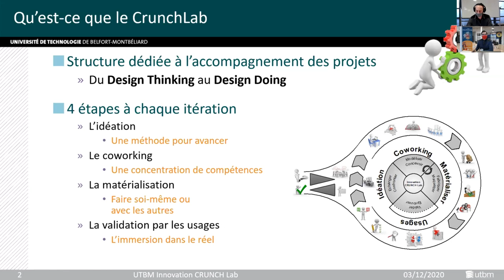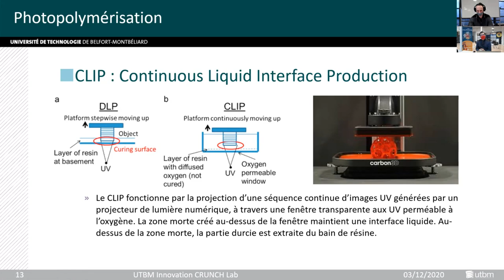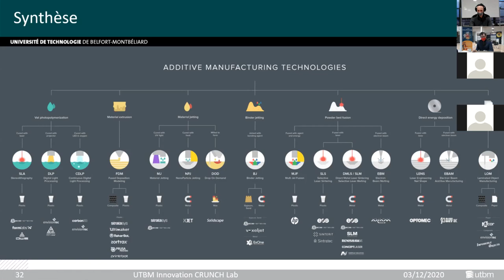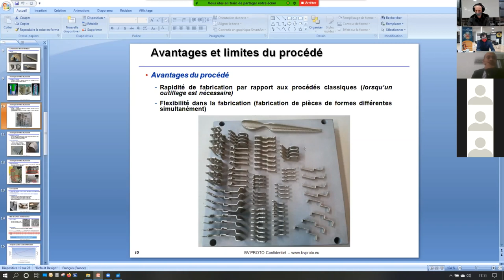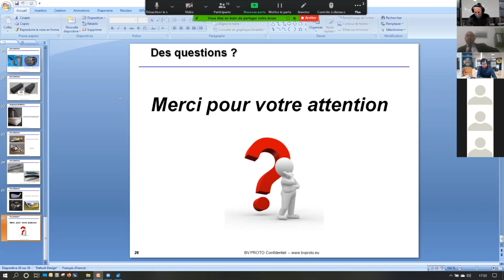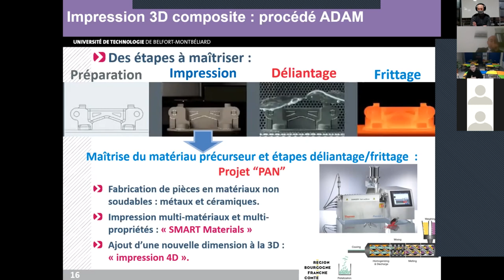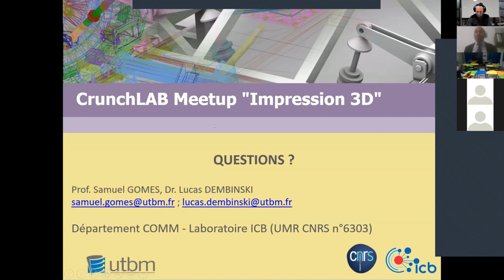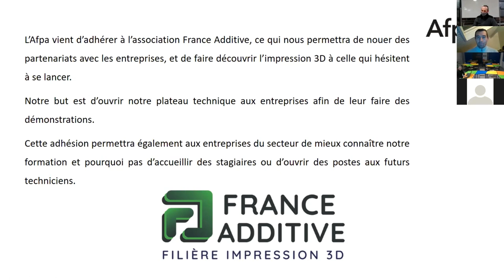Crunch Meetup L'impression 3D : 3/12/20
L’UTBM Innovation Crunch Lab vous propose un Crunch Meetup sur le thème de l’impression 3D le jeudi 3 décembre 2020 de 16h à 19h
Venez découvrir les différentes technologies d’impression 3D, leurs usages et les acteurs locaux dans ce domaine.

00:00:00​ Intro
00:00:37​ Pierre Laipe - UTBM Innovation Crunch Lab
00:48:59​ Alexis Vion - BV Proto
01:26:14 Lucas Dembinski - UTBM / ICB
01:45:20 Samuel Gomes - UTBM / ICB
02:05:00 Stéphane Fridelance - Afpa
02:24:45 Discussion